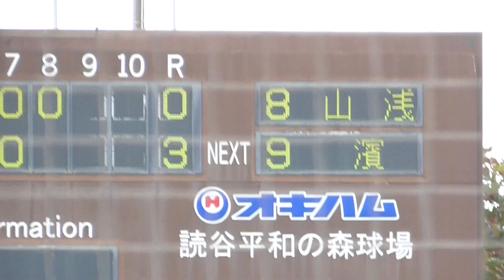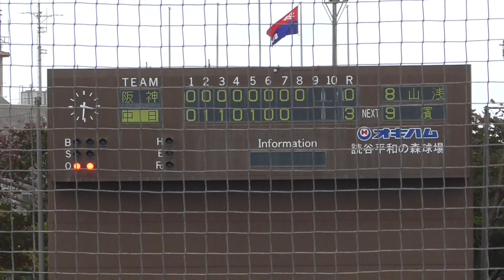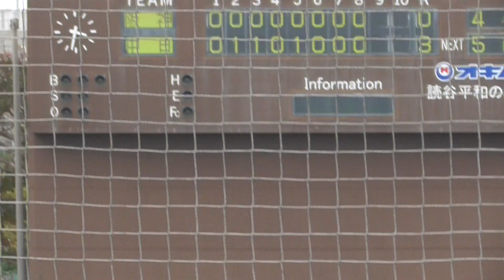2024年2月 ファーム練習試合 中日ー阪神 8回裏・中日の攻撃